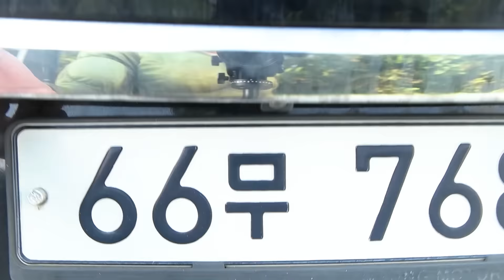Hulk Popping Giant Balloons!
It was really huge and cool!